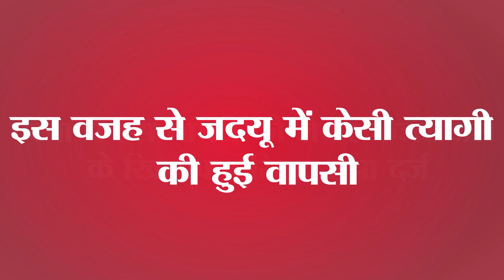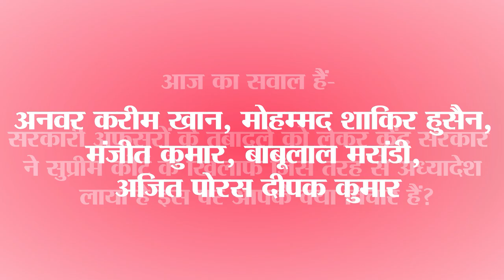Today Top15 Bihar and India political news on 23rd May 2023.